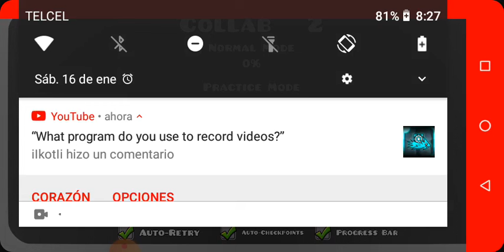Mi parte en un collab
Un collab en el que participo.